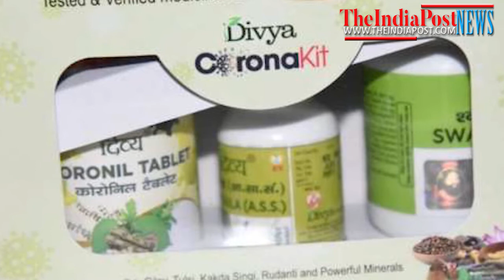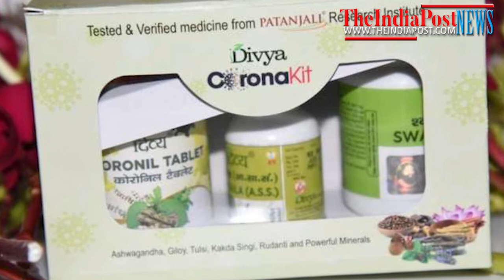जानिए बाबा रामदेव की दवाई का विरोध क्यों और कौन कर रहा है ?